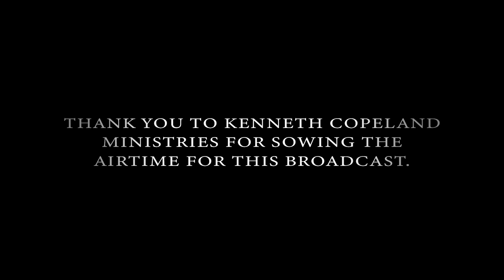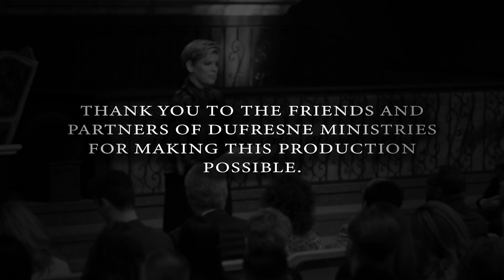072 | Your Place In The Local Church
Nancy Dufresne discusses that it in order for us to fit in the Body of Christ, we have to find our place in the local church.